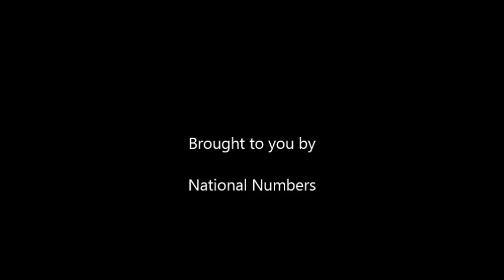5 Must See Mustang Movie Scenes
Car chases, stunt drivers, drag races - modern cinema loves putting its cars through the wars and we love seeing them. One of the most common and most beloved is the Mustang so we have collected the five best movie scenes for you all.

Drive: Ford Mustang GT
Fast & Furious 4: Tokyo Drift: Mustang Nismo
I Am Legend: Shelby Mustang GT 500
Bullitt: Ford Mustang Fastback
Gone in 60 Seconds: 1967 Shelby Mustang GT 500